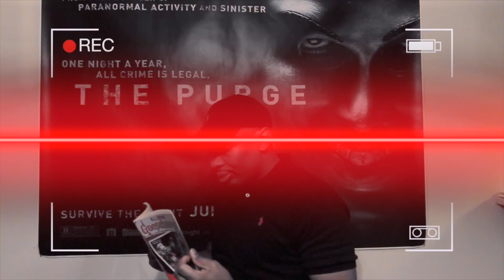3 FROM HELL OFFICIAL TRAILER REACTION!!!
3 FROM HELL trailer reaction guys!! limited release in theaters this week. be sure to give your thoughts below.. if you want to see a vlog of me seeing this leave some thumbs up and comment vlog!! down below.